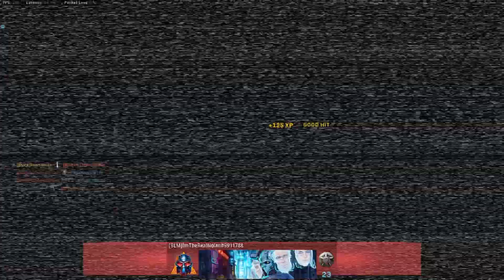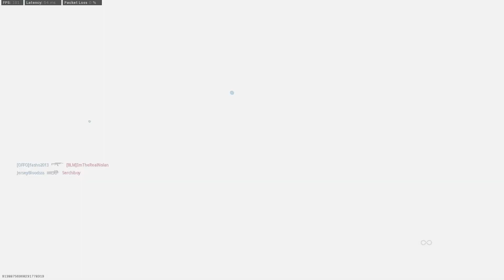Wait for the pistol